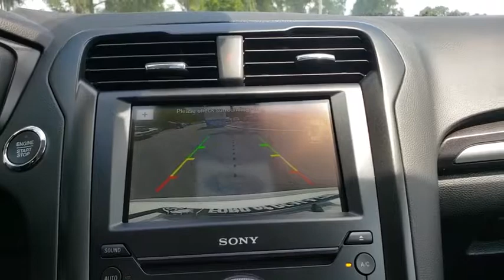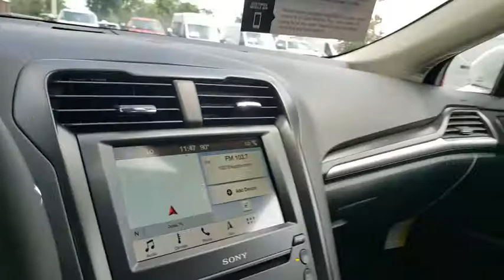2019 Ford Fusion Gainesville, Silver Springs, Starke, Middleboro, High Springs, FL 191493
White Platinum Metallic Tri-Coat New 2019 Ford Fusion available in Ocala, Florida at Ford of Ocala. Servicing the Gainesville, Silver Springs, Starke, Middleboro, High Springs, FL area.

White Metallic 2019 Ford Fusion Titanium FWD 6-Speed Automatic EcoBoost 2.0L I4 GTDi DOHC Turbocharged VCTRecent Arrival! 21/31 City/Highway MPG